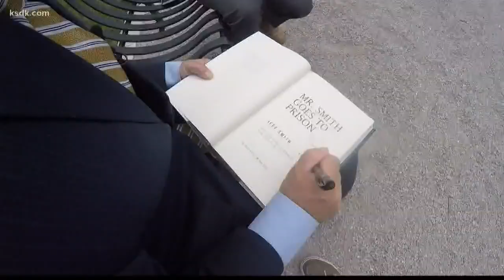Former St. Louis County Executive Steve Stenger to be sentenced Friday on federal corruption charges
Once the highest-ranking elected official in the state's largest county, the now-convicted felon will soon find out how long he'll spend behind bars.